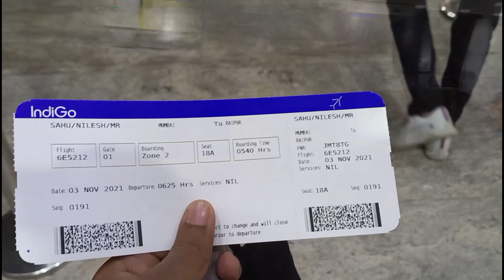My first flight journey Mumbai to Raipur Chhattisgarh